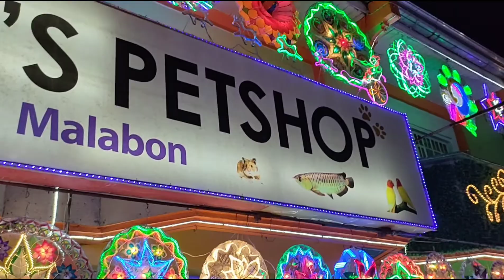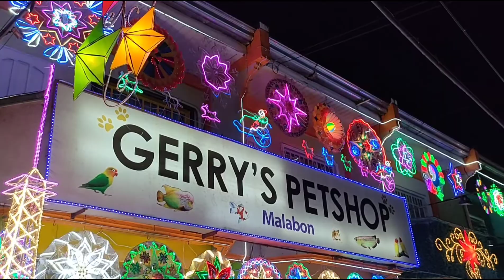Merry Christmas, Pasko na, Christmas lights in the street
RoRoRo Channel

isang nagliliwanag na tanawin sa malabon Ang iyong makikita twing malapit na Ang Pasko...